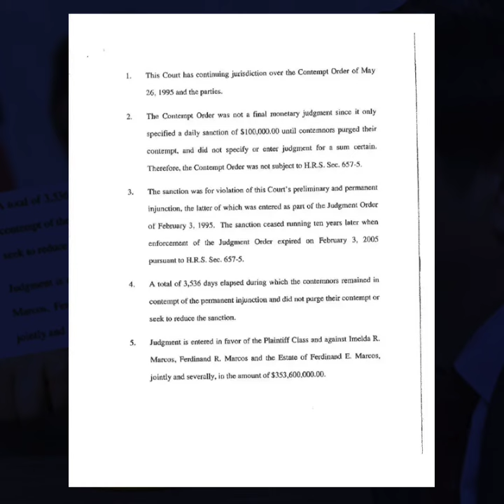Marcos Jr. continues to evade $353-million contempt judgment of US court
More videos on Rappler Documents obtained by Rappler show presidential aspirant Bongbong Marcos continues to evade a multi-million-dollar contempt judgment issued by a United States court in 1995.

Full story Follow Rappler for the latest news in the Philippines and around the world.